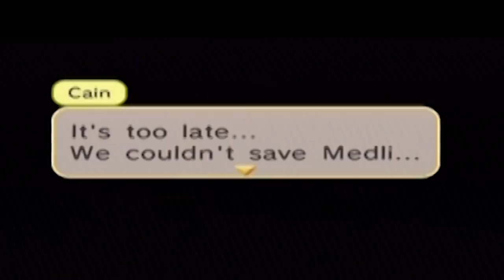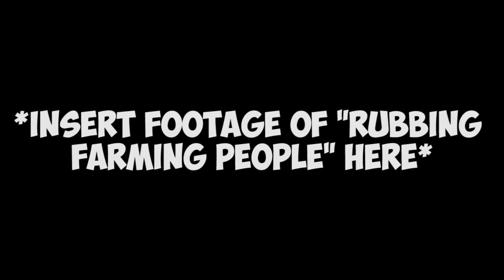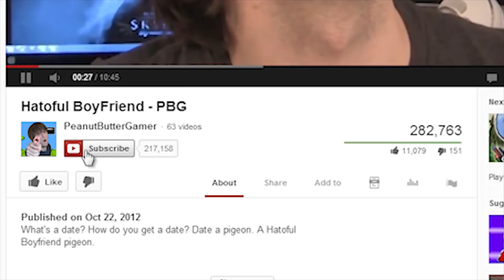Harvest Moon Animal Parade - PBG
There are no actual parades. Sorry to disappoint. Go watch the Putt-Putt video, there's a parade in that one. - PeanutButterGamer plays a game from one of his all time favorite franchises, Harvest Moon! ...Animal Parade to be more specific.

BIG thank you to my girlfriend for playing all the way through Tree of Tranquility for me just to get footage of Luna's wedding.